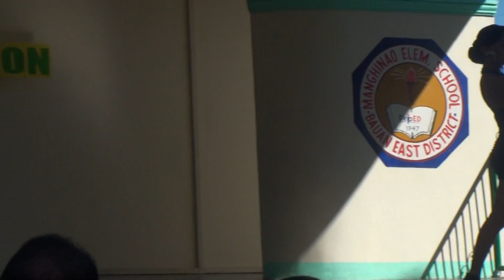bauan technical high school lakambini talent portion